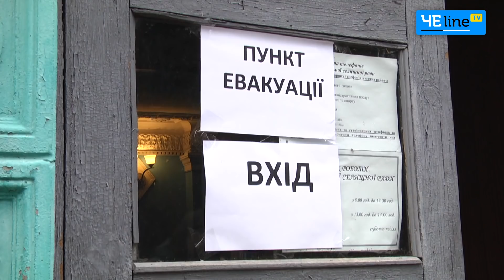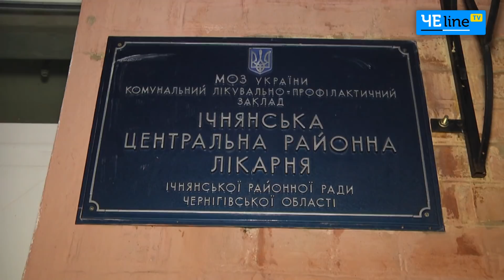Хроника ичнянского ада: репортаж с места события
В четыре утра в поселок Парафиевка прибыли первые автобусы с эвакуированными жителями сел Дружба и Августовка. Позже стали приезжать ичнянцы. Уже в шесть утра все социальные учреждения поселка Парафиевка, ставшего крупнейшим пунктом эвакуации, были переполнены людьми. Арсенал боеприпасов в районе сел Дружба и Августовка взорвался в половине четвертого утра. Пик взрывов, говорят очевидцы, произошел примерно в 6 часов.